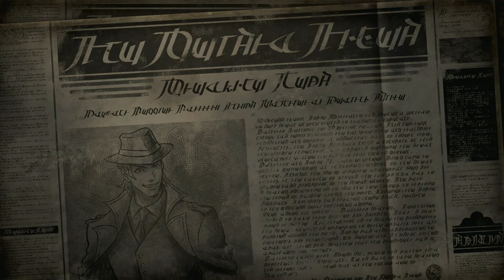Octopath Traveler II - Part 06: Sequel to the best original HD-2D JRPG? Go ahead & take my time!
Timestamps:
00:00 Part 06 - Here we go!
00:17 Exploration & Grinding.
21:05 Dancer's Journal.
21:31 Exploration & Grinding.
25:00 The Scent of Commerce - Sai Route.
46:27 Exploration & Grinding.
49:08 Castti - Chapter 2: Sai Route.
1:52:06 Exploration & Grinding.
2:32:38 Partitio - Chapter 2.